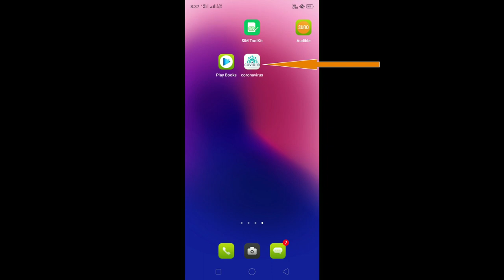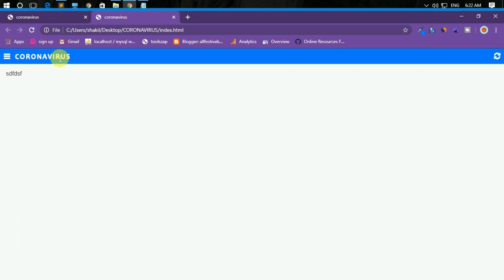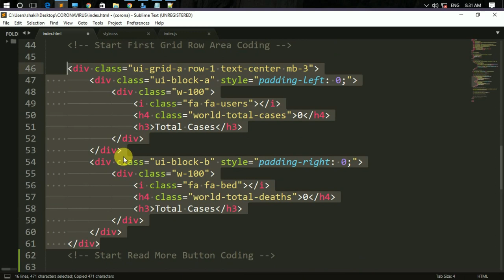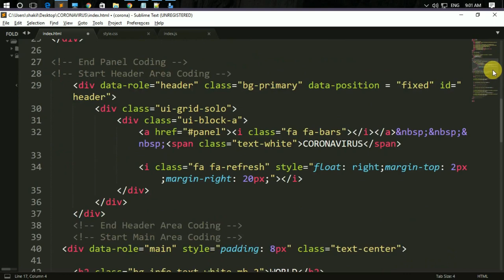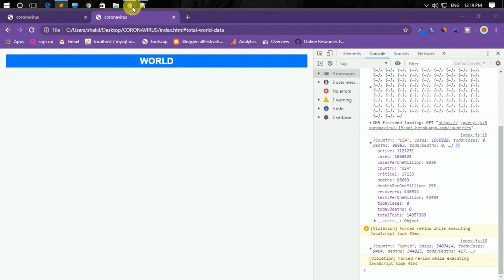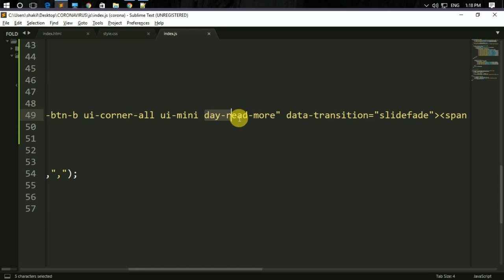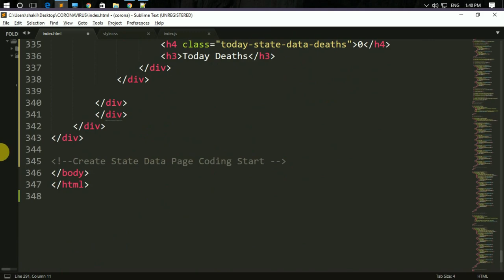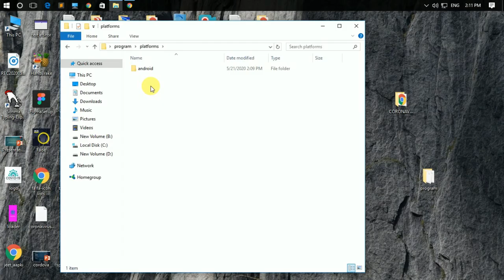Corona Virus All Data Statistics With Android Application Using Cordova Framework